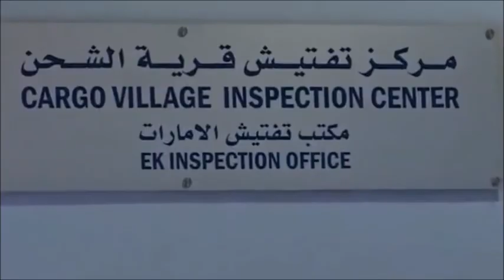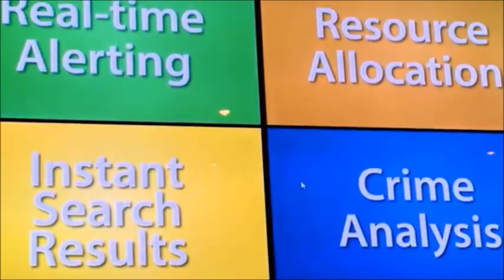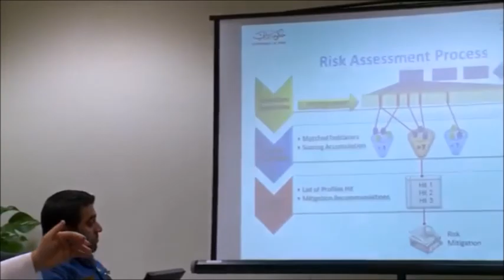Qatar From Middle East (Urdu/Hindi)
Its historical video of Muslims Khilafat, we describe some about Qatar and Saudi Arabia. Please watch it and keep watching